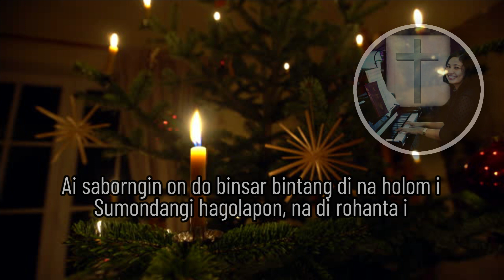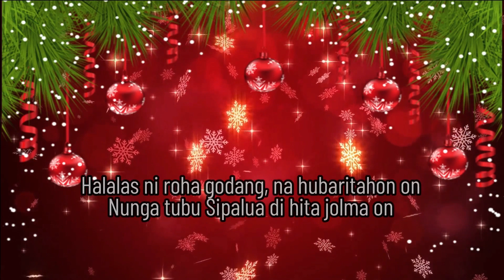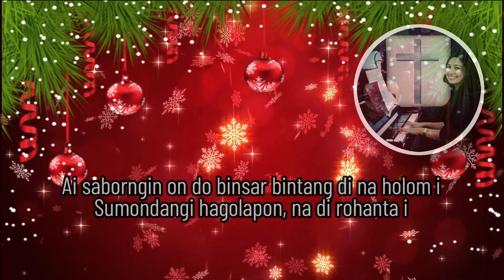Halalas Ni Roha Godang (BE HKBP No.62) Vocal : St. Rismauli Gultom & Handry RIO - Buku Ende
Sound & Video Engineer :  Handry Rio & Tristan Martua
Penanggungjawab Materi :  Handriyanto Setiadi, SE, MBA, ME.
Video Production :  Meity Nababan Music & Handry Multimedia